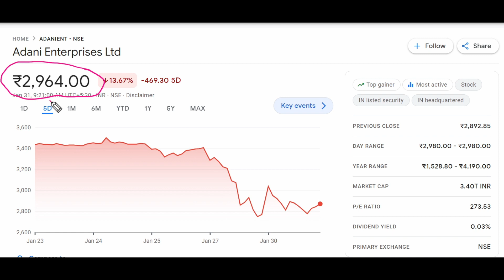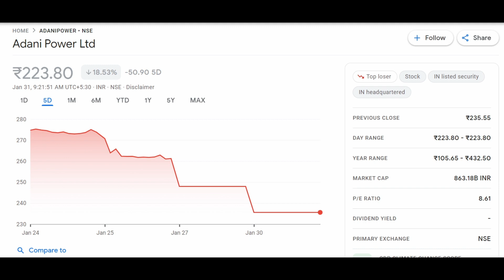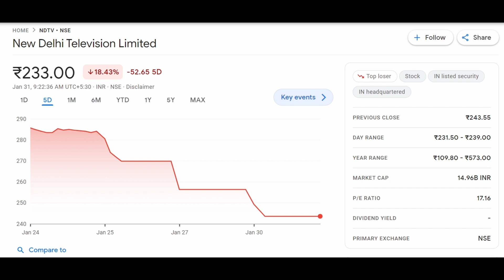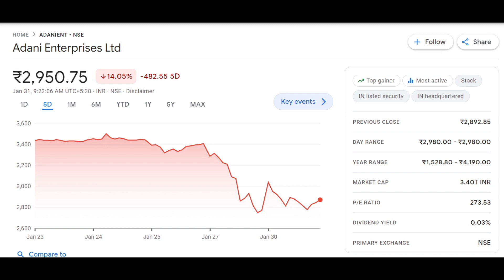Adani Group Shares Trading With Heavy Discount | Adani Total Gas | Adani Green Energy | Stock Market